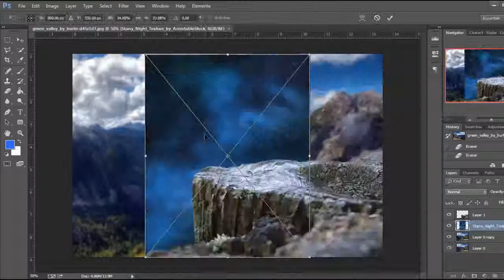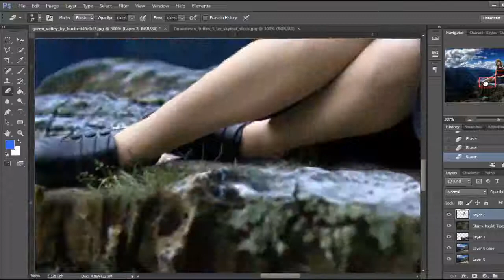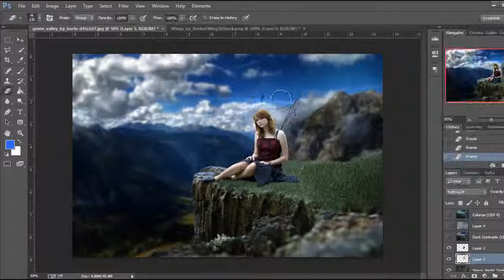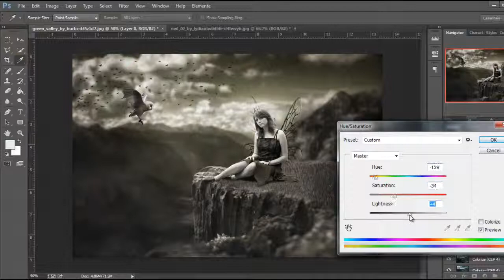Charming girl - Speed Art (Photoshop CC) Artist Hector